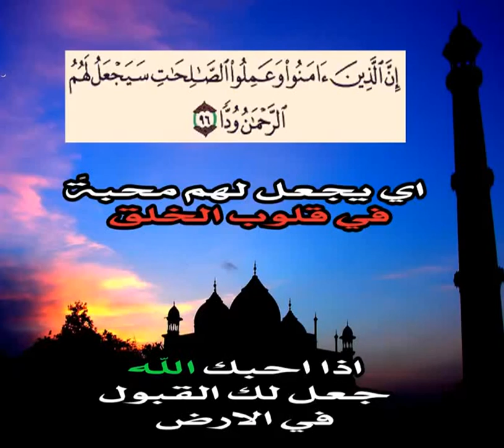بعد حب الله يؤتي الحكمه